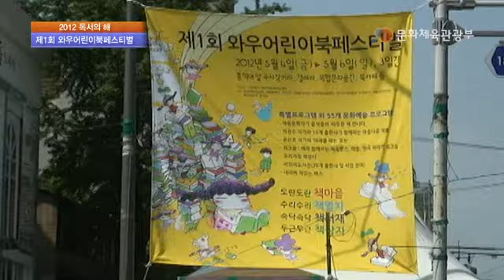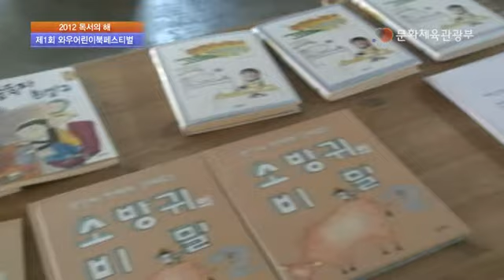[문화체육관광부] 많은 어린이들 참가한 제1회 와우어린이북페스티벌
"책을 마음껏 볼 수 있어서 매우 좋아요!"
지난 5월 4일~6일, 3일간 홍익대학교 앞 주차장거리에서 제1회 '와우어린이북페스티벌'이 열렸습니다. 행사는 자칫 무겁고 딱딱하게 여겨질 수 있는 책을 다양한 전시와 공연을 통해 어린이들이 오감으로 느끼게 하겠다는 취지로 마련됐습니다.

와우어린이북페스티벌은 '북적북적 책나라'라는 주제를 바탕으로 교육적인 가치가 기반이 되는 '책'이라는 소재를 통해 일상 속에서도 책을 친밀하게 접하고 읽을 수 있는 책문화예술축제입니다. 또한, 책에 대한 이미지 제고를 통해 독서진흥운동을 이끌어낼 수 있고, 행사에 참여하는 사람들이 예술과 창의성에 대한 감수성과 시각을 길러내 가족, 어린이 모두가 즐길 수 있도록 만들어졌습니다. 행사는 '와우책문화예술센터'가 지난 7년간 와우북페스티벌을 개최해오다 가정의 달을 맞아 준비했습니다.

자세한 내용은 문화체육관광부 블로그 도란도란문화놀이터 확인하실 수 있습니다.

- 문화부, 문광부, 문체부, 최광식, 임현채, 강경민, 이채관, 책, 도서관, 독서